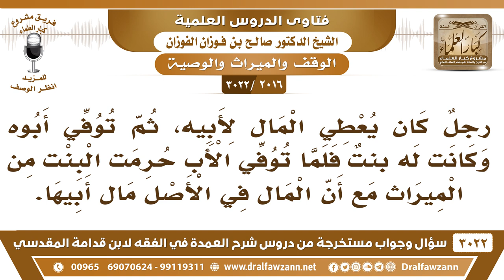[2016 -3022] حرمان الإناث من الميراث من عادات الجاهلية - الشيخ صالح الفوزان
-"[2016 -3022] السؤال: رجلٌ كان يعطي المال لأبيه، ثم توفي أبوه وكانت له بنتٌ فلما توفي الأب حرمت البنت من الميراث، مع أن المال في الأصل مال أبيها.
الجَوَابُ: ليش حرمت من الميراث؟ على مذهب من يحرمون النساء؟ لا يورثون النساء ولا الصغار أهل الجاهلية، هذا ما يجوز حرمان أحد من حقه من الميراث.
للاشتراك في قناة الشيخ صالح الفوزان

للاستفسار والإقتراحات والدعم
رئيس الفريق
لمشروع كبار العلماء